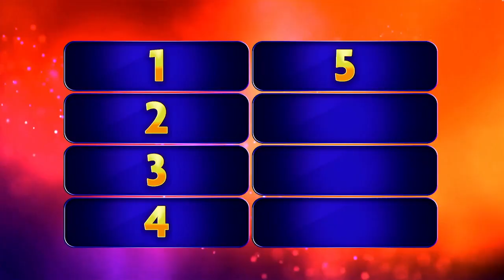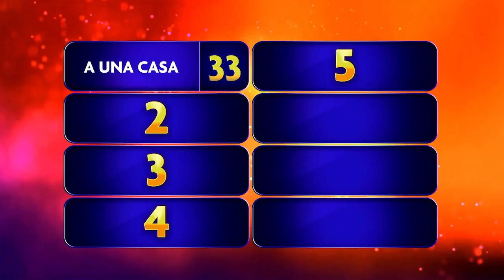EL ROBO DE PUNTOS SE CELEBRA COMO UN GOL | EstrellaTv